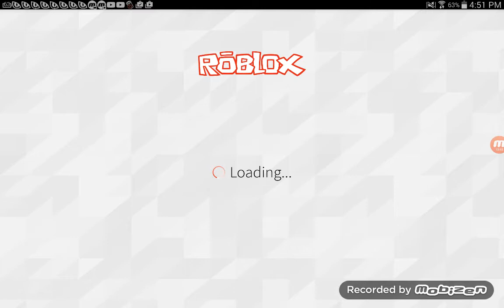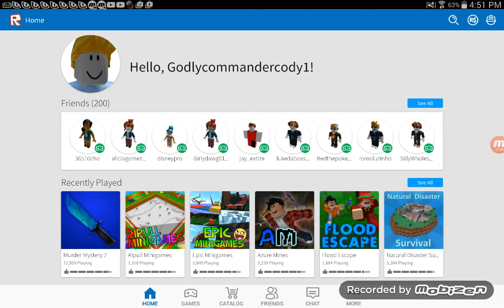Mcpe house #6 with roblox